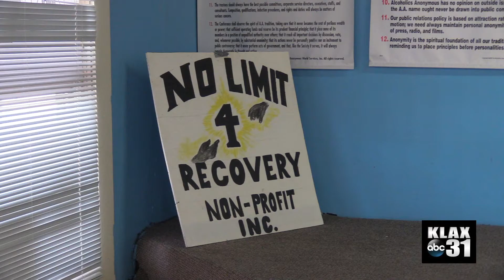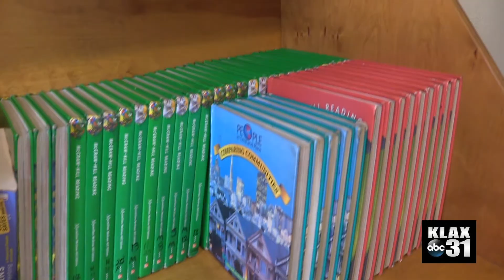Local man creates non-profit to help alcohol/drug addicts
Reporter: Miranda Thomas